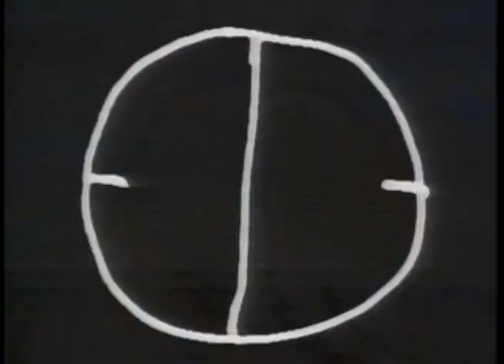Motley Crue Live, Backstage, Interviews, Moscow Music Peace Festival 1989 Great Quality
Mötley Crüe live at moscow music peace festival, Russia 1989, from dvd

Songs are:

All in the name of
Wild Side

some backstage footage and interviews + vince in a helicopter.